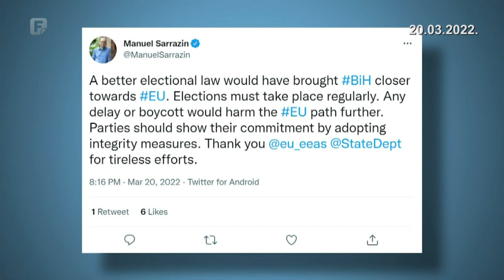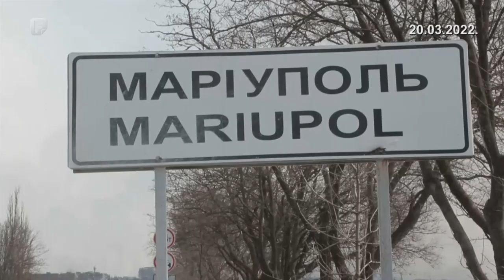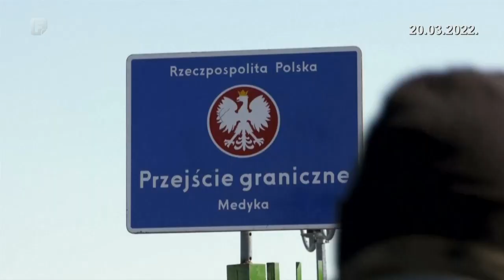Dnevnik 3 20.03.2022.